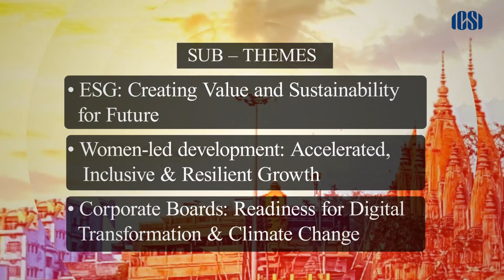51st National Convention of CompanySecretaries in Varanasi on November 2-4, 2023.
51st National Convention of CompanySecretaries in Varanasi on November 2-4, 2023.